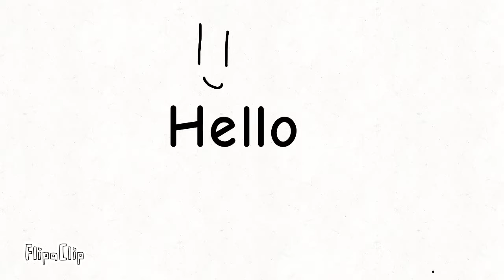myfirstflipaclip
Slow the video to 0.25x